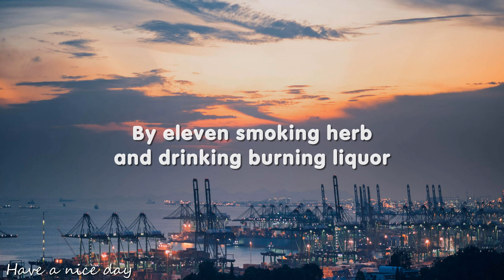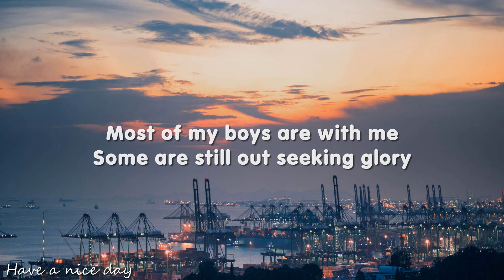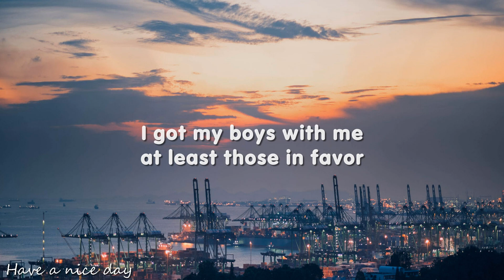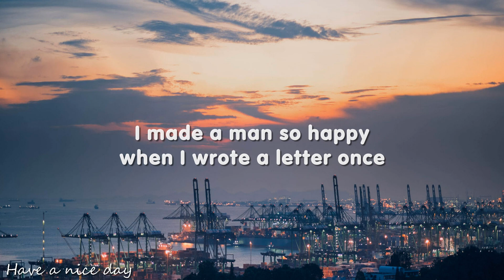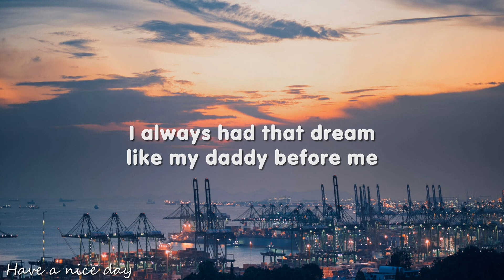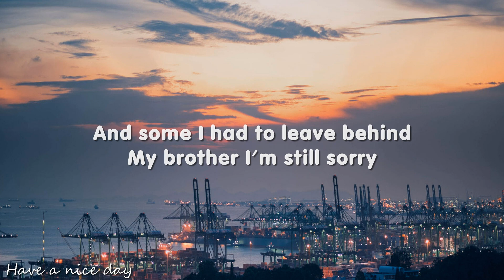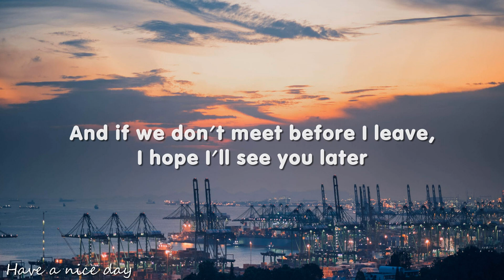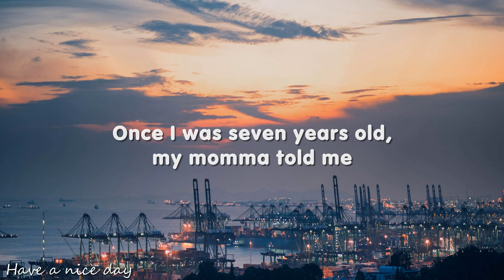Lukas Graham - 7 Years (Lyrics)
🎤 Lyrics:
[Chorus 1]

(Lukas Graham!!!)